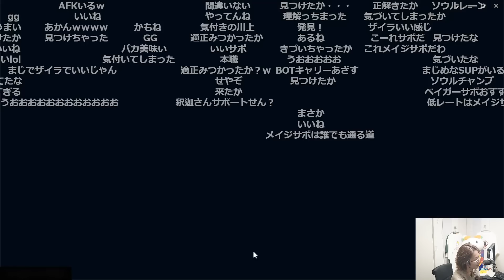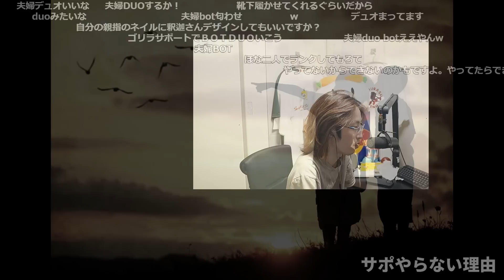【名試合/LoL】夜更カスで学んだマクロを引っ提げ初めてのサポランクに挑む釈迦(ザイラ)【ソロランク】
※補足情報ですが夜更カスでもサポ戦績は8戦5勝(勝率62.5%)で勝ち越しております。